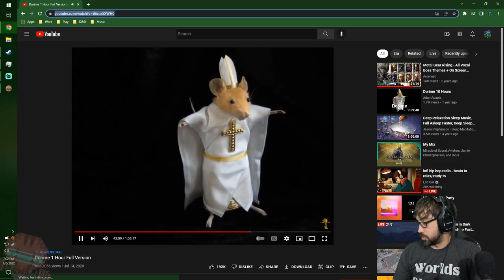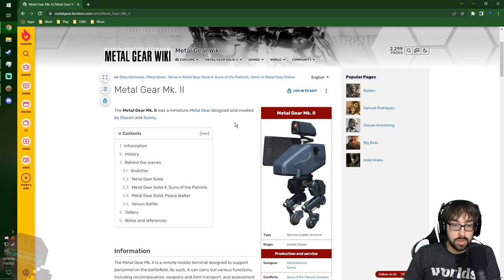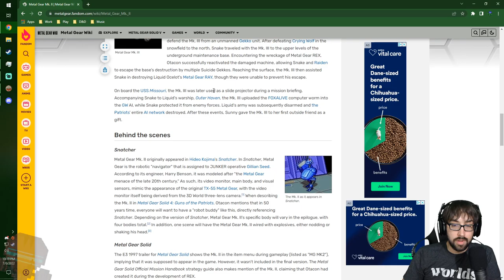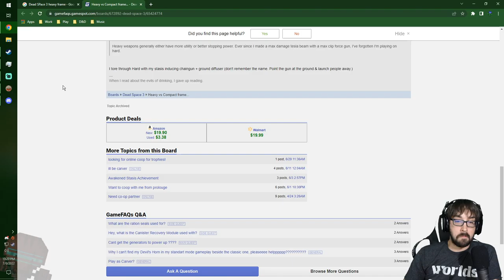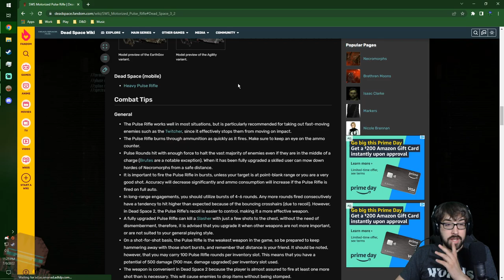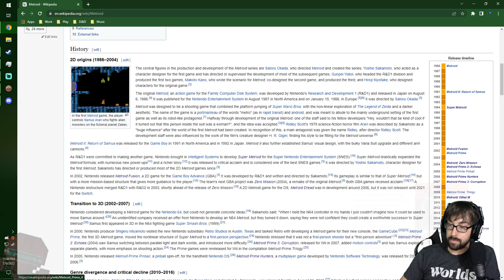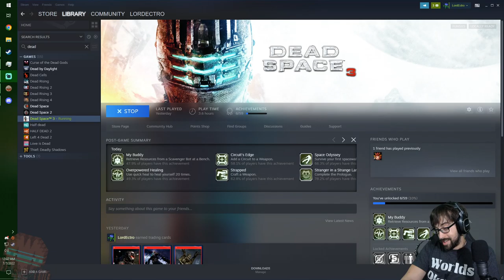Scrapping through the Chaos! – Dead Space 3 Stream 1 – LordEctro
With Isaac hiding away in a drunken Stupor, turns out the Unitology church has completely collapsed all government and organization of humanity. All of it. Like the whole thing, somehow. No joke.